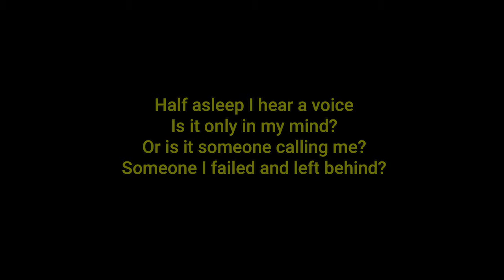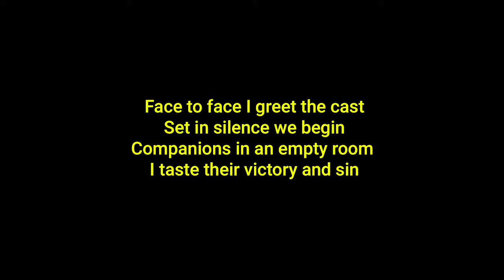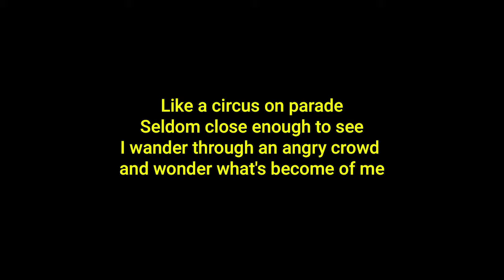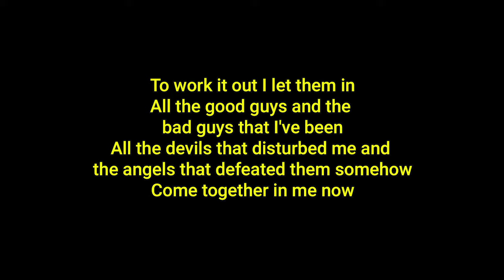PAUL WILLIAMS Phantom's Theme (Beauty and the Beast) (+lyrics)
From the movie, "Phantom of the Paradise."